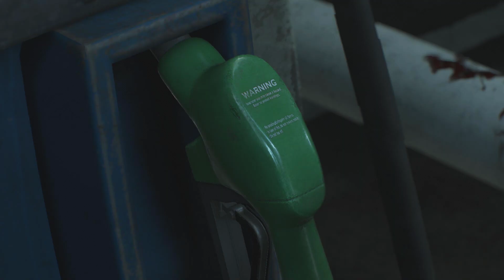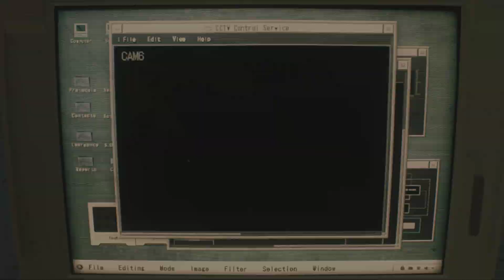Raccoon City's Descent: Leon's Odyssey Begins in Resident Evil 2 Remake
In "Resident Evil 2 Remake," Leon S. Kennedy's story begins when he arrives in Raccoon City for his first day as a police officer. The city is already in chaos due to a viral outbreak that has turned the population into zombies.

Leon S. Kennedy, a rookie cop, finds himself thrust into a nightmare as he enters Raccoon City. Upon reaching the police station, he discovers it's not the safe haven he expected. The station is in disarray, and he encounters the first signs of the viral outbreak.

"Resident Evil 2 Remake" is a survival horror game developed and published by Capcom. Released in 2019, it is a reimagining of the classic 1998 game "Resident Evil 2." The remake features modern graphics, updated gameplay mechanics, and a reworked narrative while retaining the core elements that made the original a landmark in the survival horror genre.

Key Features:

Raccoon City Redux: The game is set in the zombie-infested Raccoon City. Players take control of either Leon S. Kennedy or Claire Redfield, two characters with unique storylines and perspectives.

Graphics and Atmosphere: "Resident Evil 2 Remake" received praise for its stunning visuals and atmospheric design. The updated graphics and sound design enhance the horror experience.

Over-the-Shoulder Perspective: The game shifts to an over-the-shoulder third-person perspective, similar to the one introduced in "Resident Evil 4." This change allows for more dynamic and immersive gameplay.

Puzzles and Exploration: Like its predecessor, the remake incorporates puzzle-solving elements and exploration. Players must navigate the police station and other locations, solving puzzles and managing resources while facing various zombie and mutated enemies.

Survival Horror Elements: Resource management, limited ammunition, and a sense of vulnerability contribute to the survival horror experience. The game encourages strategic decision-making and careful exploration.

Updated Storyline: While the core narrative remains faithful to the original, the remake introduces new elements and character interactions, providing fresh surprises for both newcomers and fans of the original game.

Boss Battles: Players encounter iconic Resident Evil creatures and engage in challenging boss battles, including confrontations with the mutated William Birkin and the terrifying Tyrant, also known as Mr. X.

Multiple Endings: The choices made by the player throughout the game impact the outcome, leading to multiple possible endings for both Leon and Claire.

"Resident Evil 2 Remake" was well-received by both critics and fans, praised for successfully revitalizing a classic while delivering a tense and atmospheric horror experience.

🖥️ System :
   ◾️ 12th Gen Intel(R) Core(TM) i5-12400F   2.50 GHz
   ◾️ Nvidia GeForce RTX 3060 12GB - MSI
   ◾️ RAM - 32GB DIMM 3600MHz (2x16GB)
   ◾️ Motherboard - B660M-HDV